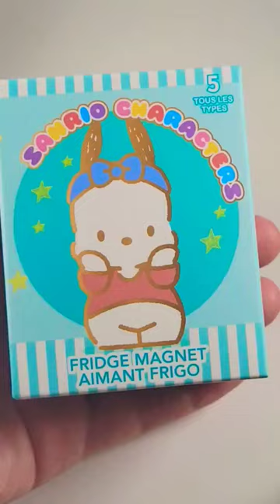💖 Miniso x Sanrio Magnet Blind Box Unboxing